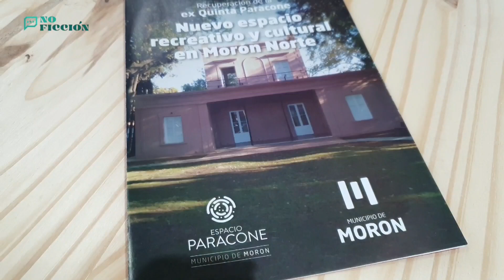Ghi busca renovar su cargo: "Hay dos modelos y la gente elegirá el camino para seguir avanzando"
El intendente de Morón, Lucas Ghi, quien está a punto de cumplir 10 años en el poder aunque en diferentes momentos (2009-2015 y 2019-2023), dialogó con No Ficción sobre sus intenciones de ir por otro nuevo mandato. En esta entrevista, realizada en el Espacio Cultural y Comunitario Paracone, en Haedo,  abordó las asignaturas pendientes en el distrito, sobre todo en materia de seguridad e infraestructura; la importancia de poder manejar a la policía como jefe comunal y volvió a insistir con sus intenciones de abrir el Aeropuerto de El Palomar de manera comercial.